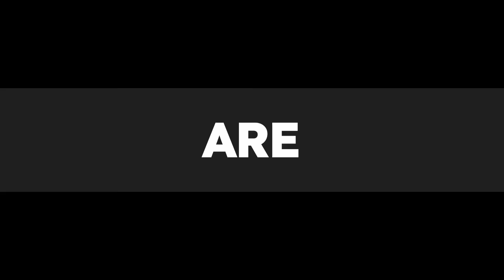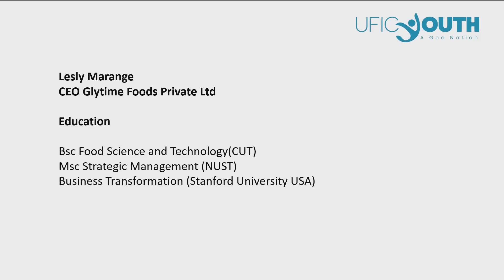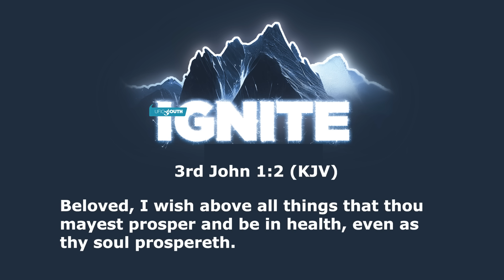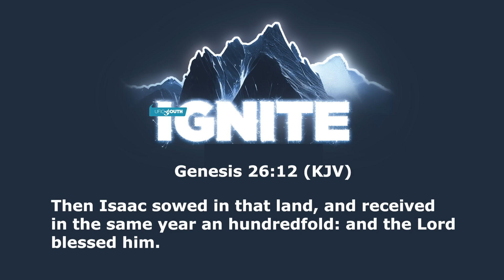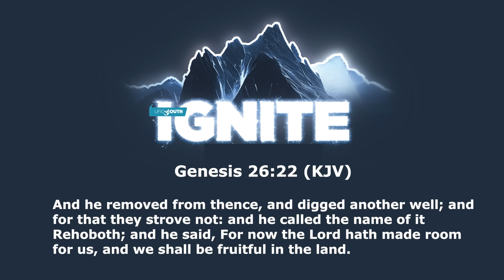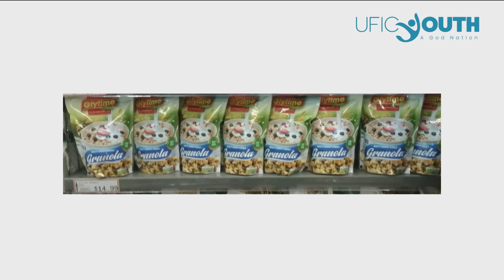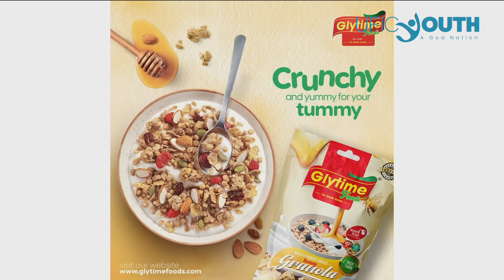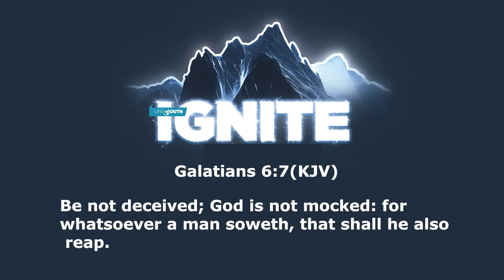GLYTIME STORY:- YOUTH CAMP DAY 5 PRESENTATION MORNING SESSION (27 APRIL 24)